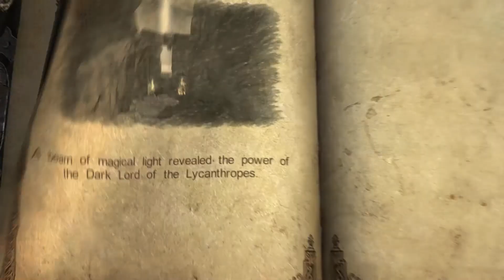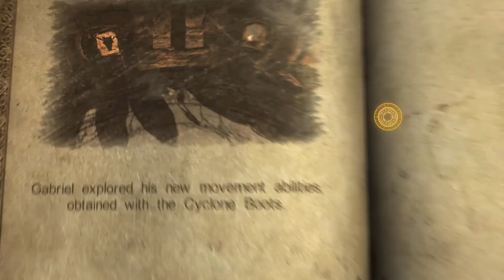Castlevania Lords of Shadow - Chapter 3 - Mission 2 - The Dark Lord of the Lycans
Lords of Shadow is a third-person action-adventure game in which the player controls the main character, Gabriel Belmont. The combat involves a retractable chain whip called the Combat Cross. The player can perform up to forty unlockable combos with it. The commands consist of direct attacks for dealing damage to single enemies, and weak area attacks when surrounded by them. It is also capable of interactions with secondary weapons, such as knives, holy water and other items which can be upgraded.In addition, the Combat Cross's melee skills can be combined with the Light and Shadow magic system, which are spells aimed at defense and aggression, respectively.The whip is upgradeable and can also be used to guard against an opponent's attack.

Similar to the original Castlevania titles, platforming and puzzles are a key component and are featured in fifty levels. The player can control Gabriel to jump most distances, dash or hold his balance above fatal pits. The Combat Cross can be used for exploration purposes like scaling walls, rappelling and swinging across gaps.Some sequences of the game require the player to solve physical puzzles or brain teasers. Alternatively, moving certain objects can set off chain reactions and open paths to new areas. Activating switches can also assist against traps.The player can explore the levels in order to find hidden items, which can increase health or magic abilities. These items are "gems"; there are three types, including life gems, light gems and dark gems. These can increase life endurance, light magical ability and dark magical ability, respectively.